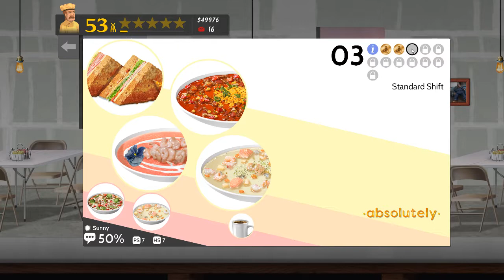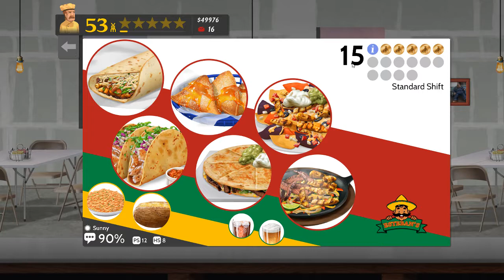CSD2 Chef For Hire - absolutely #2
My attempt to complete all Chef For Hire events at all restaurants and get a Gold Medal.

This is absolutely the 2nd shift.

Additional Info:
Title: Cook, Serve, Delicious! 2!!
Genre: Action, Indie, Simulation, Strategy
Developer: Vertigo Gaming Inc.
Publisher: Vertigo Gaming Inc.
Release Date: Sep 13, 2017